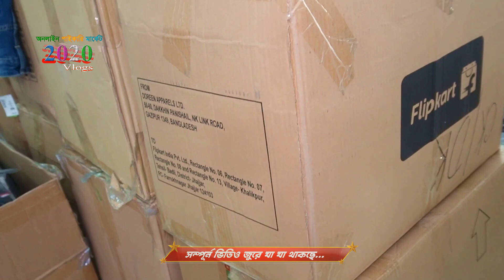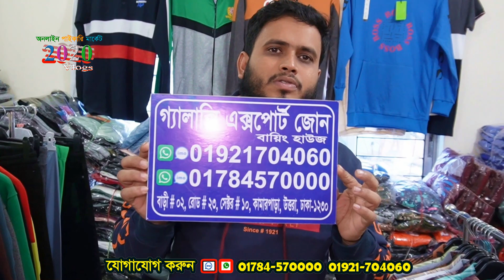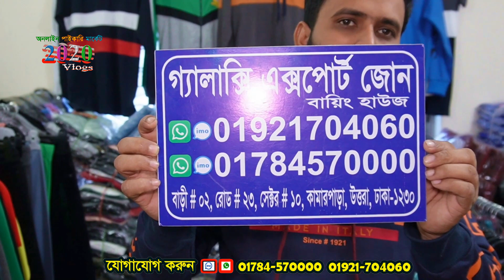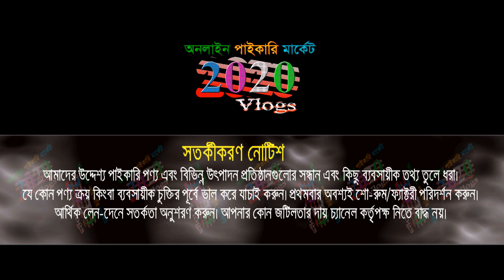শীতের পোশাকে বিশাল অফার | কম দামে শীতের পোশাক | winter collection | winter hoodies new design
প্রিয় দর্শক, শীতের পোশাকে বিশাল অফার | কম দামে শীতের পোশাক | winter collection | winter hoodies new design ব্যবসার আইডিয়া.

🏠 গ্যালাক্সি এক্সপোর্ট জোন
ঠিকানা: হাউজ নং-২, রোড নং-২৩, স্টের নং-১০, উত্তরা, ঢাকা
🚺নতুন ব্যবসায় ইচ্ছুক বেকারদের জন্য থাকছে বিশেষ সুযোগ-সুবিধা।
1️⃣সারাদেশে কুরিয়ার-কন্ডিশনে পাইকারি বিক্রয় করা হয়।
2️⃣অর্ডার কনফার্ম করতে পাঁচ শত/এক হাজার টাকা বিকাশ করে বাকি টাকা ট্রান্সপোর্ট/কুরিয়ার এজেন্সি থেকে প্রডাক্ট বুঝে নেয়ার সময় পরিশোধ করুন।

🙏🙏Please Like_Comment_Share 🙏🙏